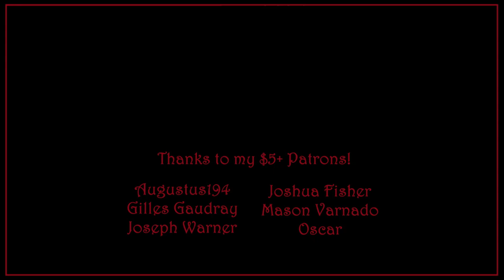CK3: Give a Dog a Bone Achievement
Curious about the new achievements in ck3? Let's go give a dog a bone with Duchess Matilda!